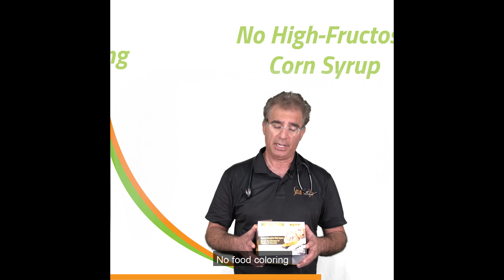Gluten Free Banana Chocolate Chip Cookies backed by Dr. Sasson Moulavi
Our Gluten Free Banana Chocolate Chip Cookies are designed with Doctor’s Protein Blend™ of milk, egg, and organic whey that helps keep your energy and metabolism high. By far our most popular cookie and for good reason, the Banana Chocolate chip cookie is as tasty as it is healthy.

5 Grams of Protein
5 Grams of Sugar
2 Grams of Fiber
100 Calories
Gluten-Free!
Try our Gluten Free Banana Chocolate Chip Cookies today!